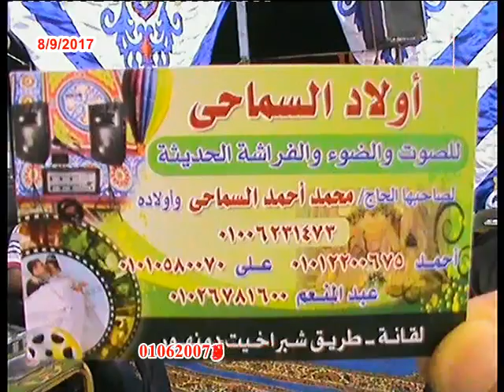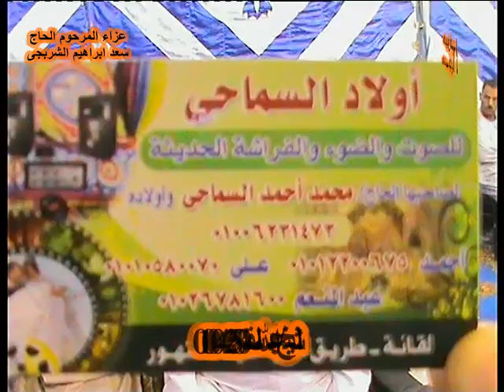الشيخ عبدالله السقا سورة الشعراء والختام عزاء عائلات الشربجى قرية سليمان شلبى شبراخيت بحيرة8 9 2017